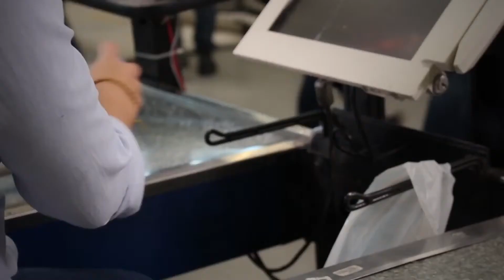Si el planeta quieres cuidar, menos bolsas debes usar Spot Ref 2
Rafael Rodríguez Ortiz
Especialista en Comunicación Estratégica
Coach
Conferencista